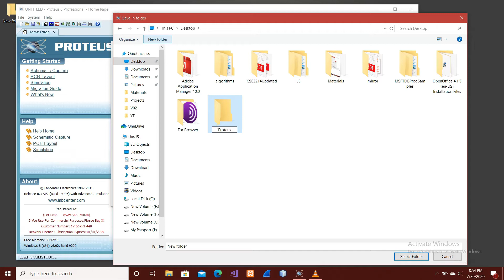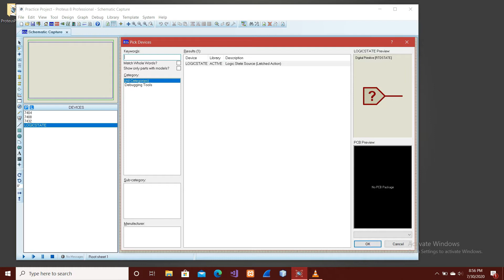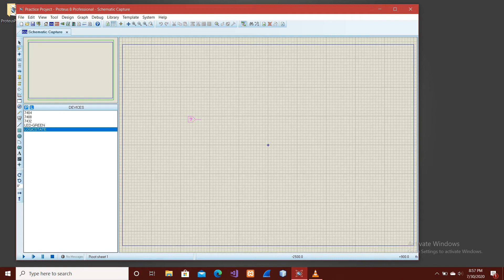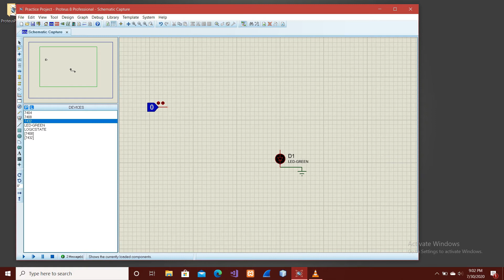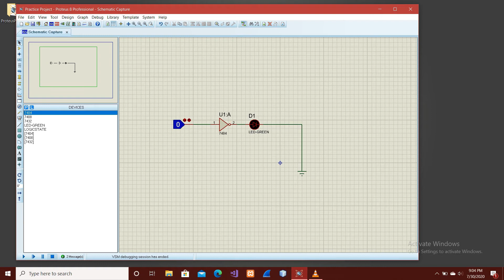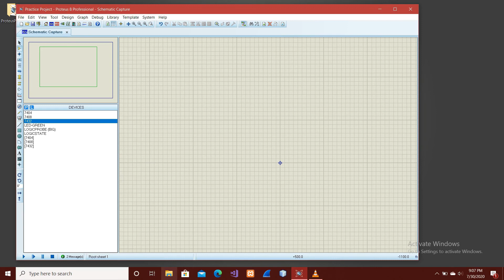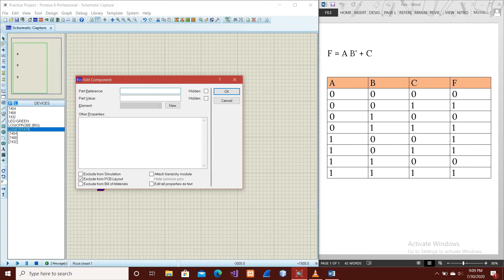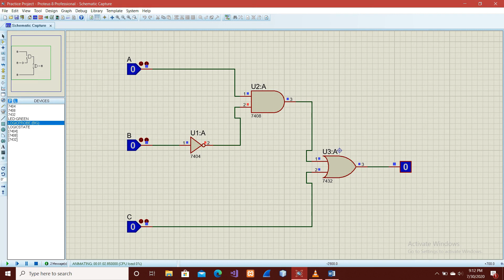AND OR NOT Gates in Proteus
AND gate, OR gate and NOT gate are very basic gates. In this video they are discussed.